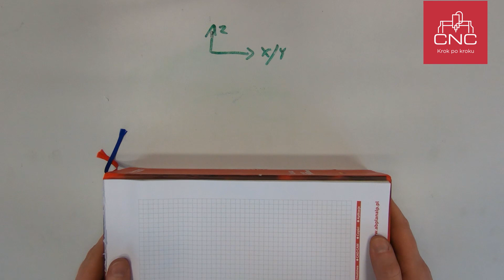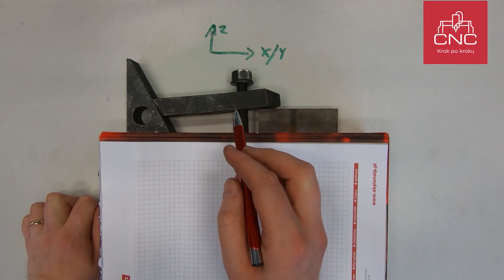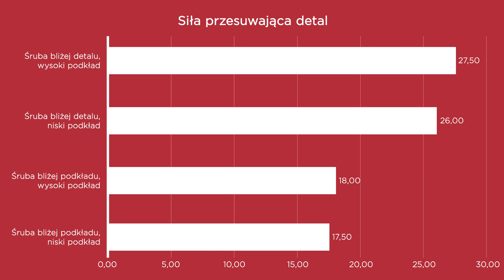Jak korzystać z łap mocujących na frezarkach?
Łapa jaka jest każdy widzi, ale już jej użycie nie zawsze jest takie oczywiste. Dzisiaj więc w dziewiętnastym odcinku CNC - Krok po Kroku spróbujemy sobie w przeinżynierowany sposób zbadać jak te łapki powinny być ustawione, jak ustawić śruby i co zrobić żeby detal nie znalazł się... wszędzie.